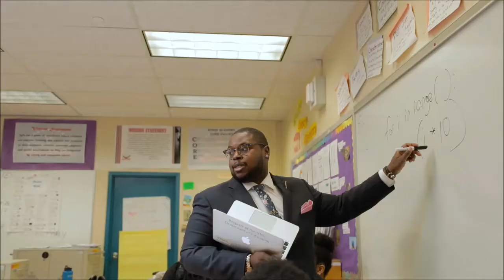AP Computer Science Principles – Wings Academy High School, Bronx, New York City